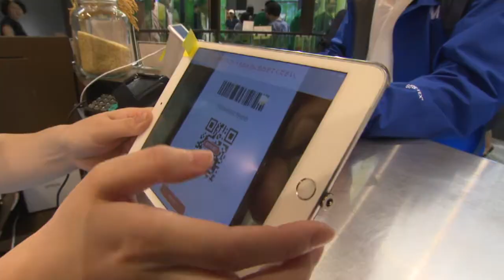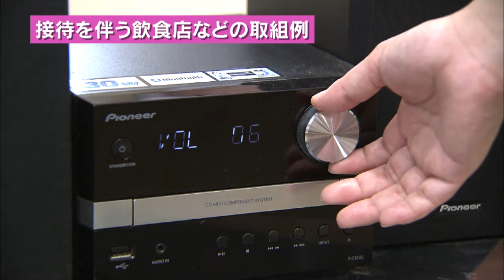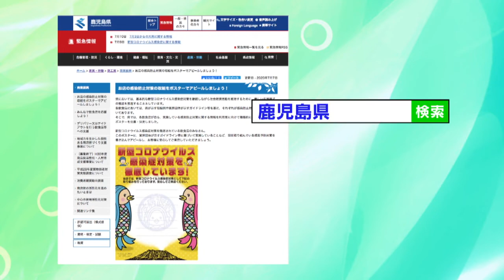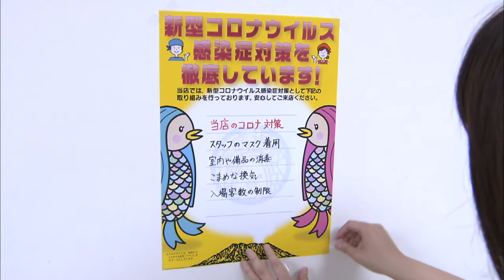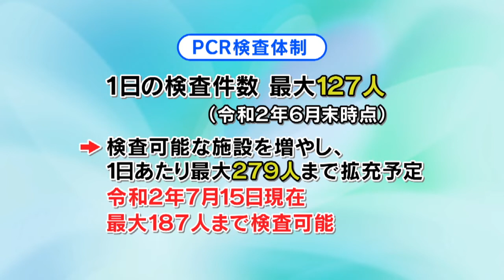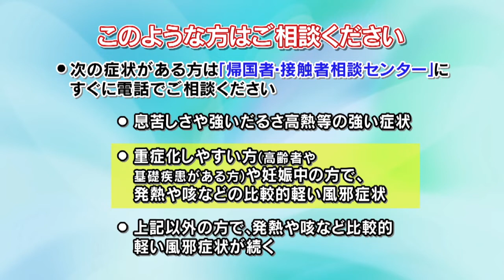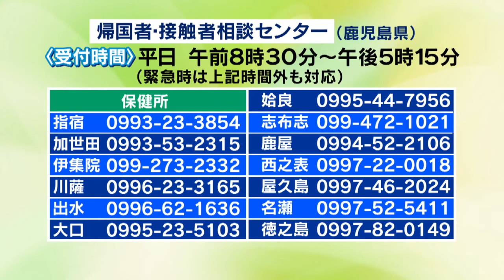新型コロナウイルス感染症対策（2020年7月19日放送）